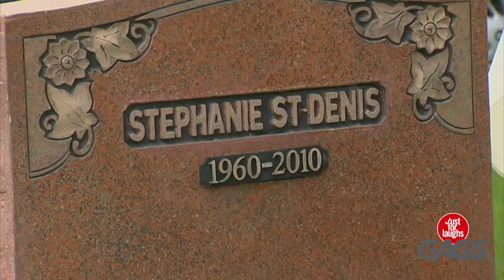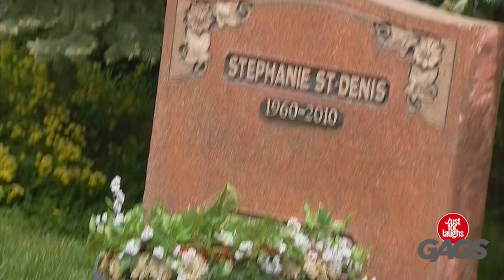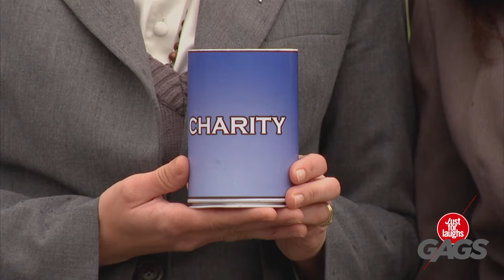Magnetic Soup Spoon, Neighbour's Public Graveyard Prank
JustforLaughs Gags Across the Internet